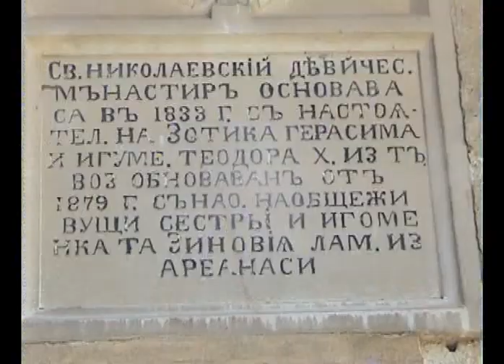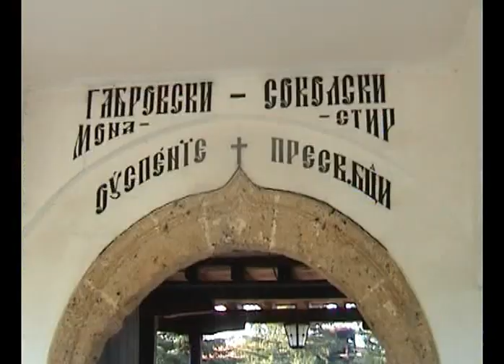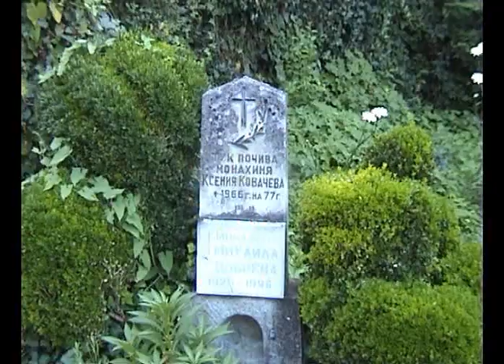Bulgaria Bulharsko Kláštery v oblasti Veliko Tarnovo.mpg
Oblast Veliko Tarnovo leží v severním Bulharsku. Její rozloha je 4662 km2, žije zde 256 tisíc obyvatel. Administrativně se dělí na 10 obštin. Jejím správním střediskem je město Veliko Tarnovo, jedno z nejstarších měst Bulharska. Jeho historie se začala psát před více než pěti tisíci lety. Křižují se zde spojnice cest mezi východem a západem Bulharska, jakož i střední Evropy s malou Asií.
Město se rozkládá se na příkrých pahorcích a terasách kolem hlubokého skalnatého koryta řeky Jantra (Янтра). Je jedním z nejmalebnějších evropských měst. Jeho střední část s těsně nakupenými domy na svazích vyhlíží jako amfiteátr. Mezi pahorky Carevec (Царевец) a Trapezica (Трапезица), na nízkých terasách po obou stranách řeky, leží čtvrť Asenova machala (Асенова махала) s cennými památkami. Na jihovýchod od Carevce (Царевец) na ploše obtékané velkým meandrem řeky je další stará čtvrť Frenkchisar (Френкхисар).
V oblasti je celkem 16 klášterů, z nichž nejvýznamnější je Preobraženský klášter (Преображенски манастир Преображение Господне). Nachází se přibližně 10 kilometrů od pevnosti Carevec (Царевец). Leží na úpatí převislé skály na levém břehu řeky Jantra (Янтра) u silnice z Veliko Tarnovo (Велико Търново) do Ruse (Русе) blízko vesnice Samovodene (Самоводене).
Klášter svaté Bohorodičky v Arbanasi (Арбанашки манастир Света Богородица) byl založen v období Druhé bulharské říše. Po roce 1393, na počátku osmanské nadvlády, po pádu Veliko Tarnovo (Велико Търново) jako zázrakem přežil, avšak neustálými útoky chudne. V sedmnáctém až osmnáctém století byl klášter místními obyvateli obnoven a stává se ženským. Nájezdem tureckých kmenů v roce 1798 klášter vážně utrpěl. Roku 1863 byly postaveny další obytné objekty a zvonice. V současnosti je Arbanaský klášter plně funkční.
Klášter sv. Nikolaje v Arbanasi (Арбанашки манастир Св. Никола) byl založen za vlády Asenovců. Po dobytí Turky v roce 1393 byl zničen. Po roce 1680 je klášter obnovován. Jako první byl postaven dnešní kostel. Roku 1798 po nájezdu tureckých kmenů byl kostel vyloupen a zničen, ovšem za deset let byl obnoven. Roku 1833 na základě iniciativy otce Zotika z Preobraženského kláštera (Преображенски манастир) byl klášter znovu obnoven ze sebraných prostředků místního obyvatelstva.
Sokolský klášter (Соколският манастир Успение Богородично) se nachází 15 kilometrů jihovýchodně od Gabrova (Габрово) v místě zvaném Sokolí jeskyně (Соколова пещера). Byl založen roku 1833. Na kamenné terase před jeskyní ve vápencové skále byl postaven malý dřevěný kostel. K němu postavili malý obytný domek. V roce 1834 byl na stejném místě, za prostředky a pomoci rolníků z okolních vesnic, postaven a vysvěcen nový chrám. V roce 1959 se klášter změnil na ženský. V současnosti byl s přispěním Evropské unie restaurován.